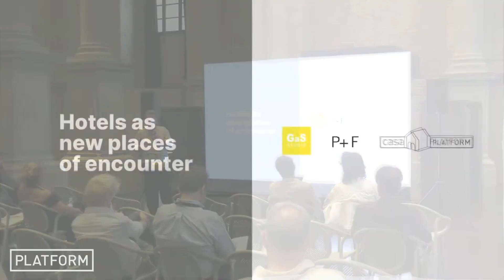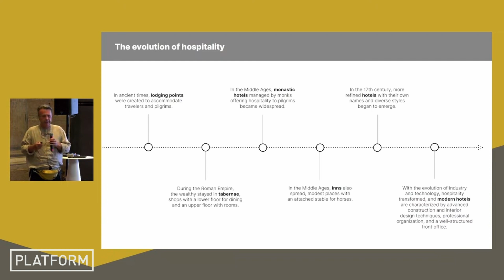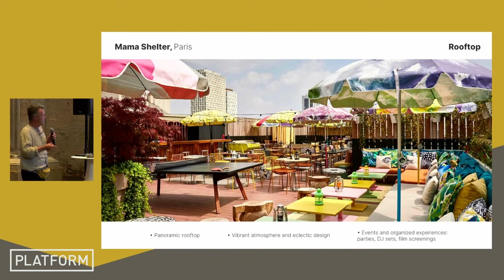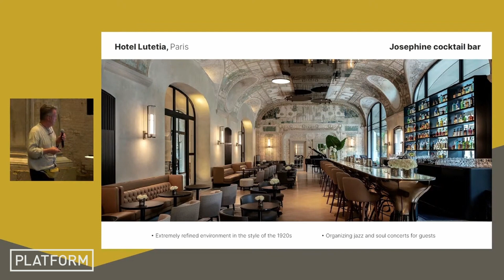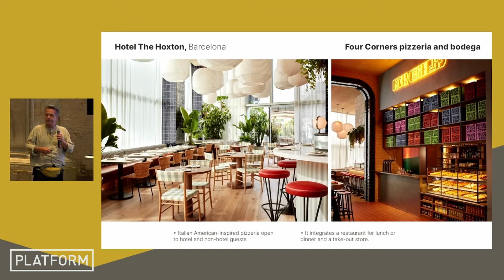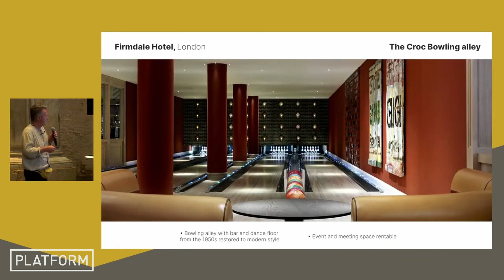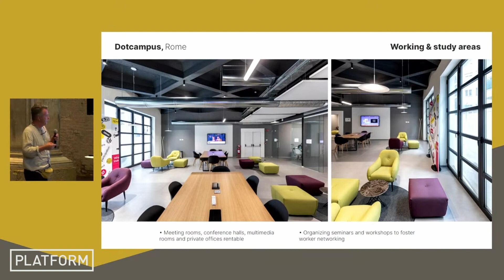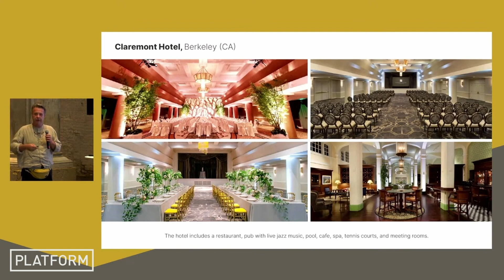PLATFORM Architecture Festival - GaS Studio + Parisotto+Formenton Architetti - Andrè Straja